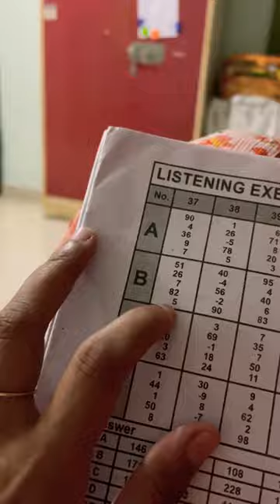Abacus level2 practice